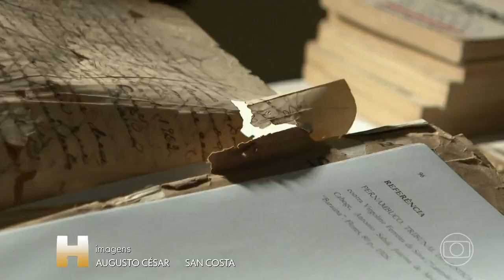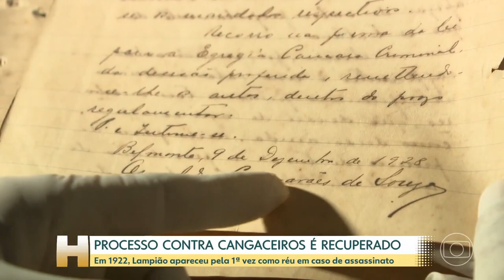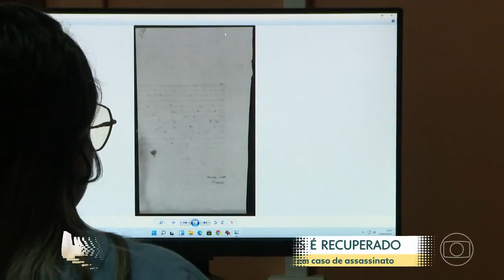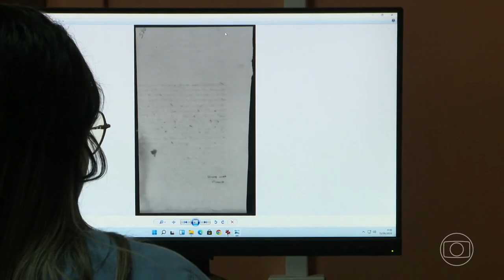LAMPIÃO FOI PROCESSADO | CNL | 1394